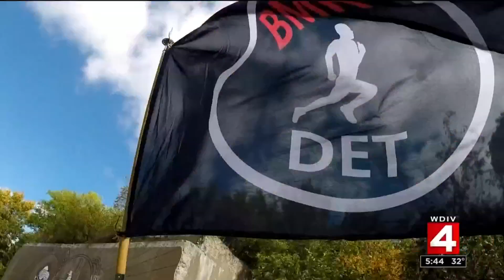Black Men Run: The road to better health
With black men twice as likely to have a stroke than white men and 44% of black men diagnosed with cardiovascular disease, one group is running to encourage a healthier future.